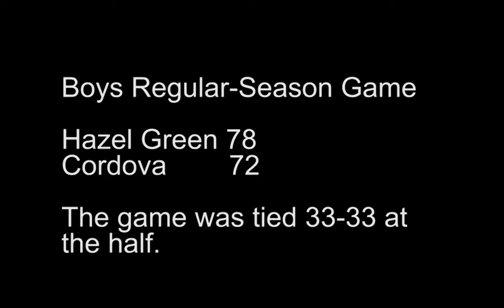Hazel Green Boys CLIP Cordova 78-72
In a game that was tied up at 33-ALL entering the third quarter, Hazel Green was able to come away with a six-point victory over Cordova.